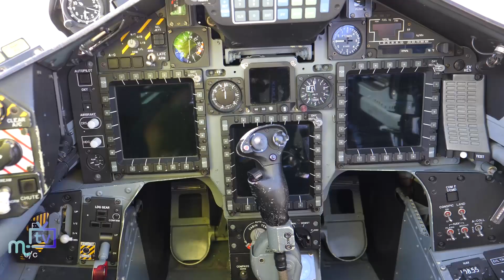Fighter pilots jet in from RAF Valley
Two Hawk aircraft arrived at Ronaldsway on Tuesday to help celebrate the launch of the Isle of Man Post office stamps which commemorates 100 years of the RAF.